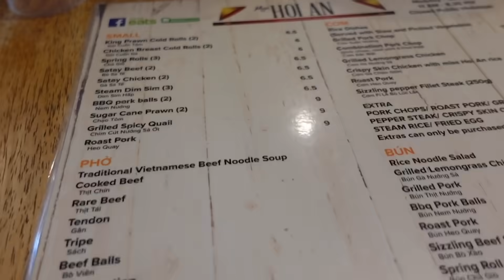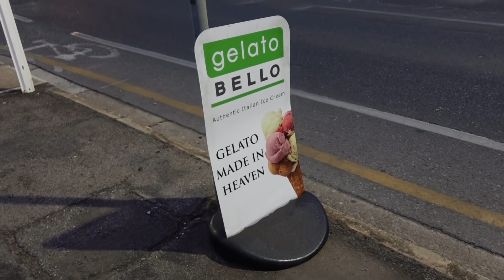SEMENTADO NA! MASAYA SI MISTER! MASAHE PARA KAY ISLA! ❤️ | rhazevlogmas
Sementado na!

Michael's IG: @aussiekuya

Name: Simply Rhaze
City: Magill North
State: South Australia
Post code: 5072
Country: Australia

Rhaze